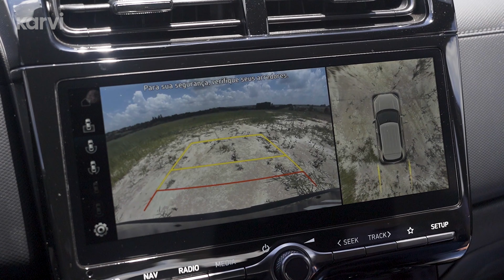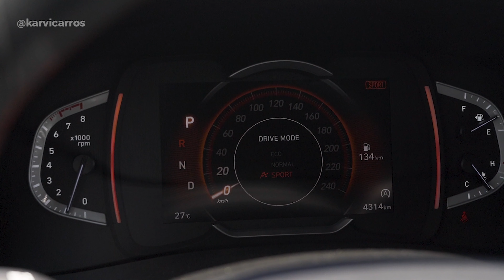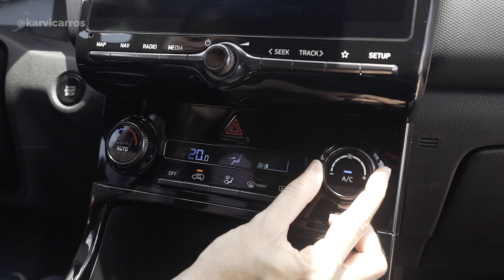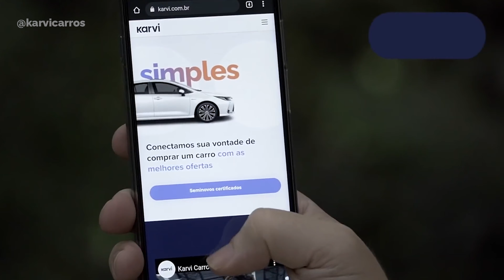O CRETA MAIS CARO DO BRASIL! 💸 Vale a pena comprar o SUV da Hyundai?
Acesse -- Só a Karvi te oferece seminovos certificados e uma experiência de compra feliz :)

Será que vale a pena comprar o Hyundai Creta N-Line?